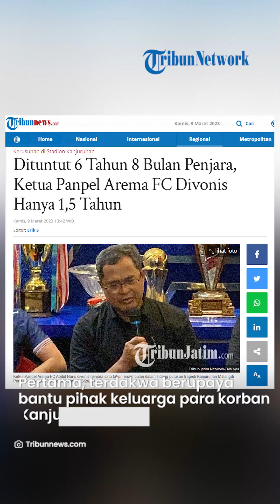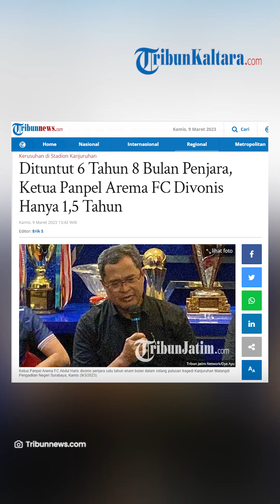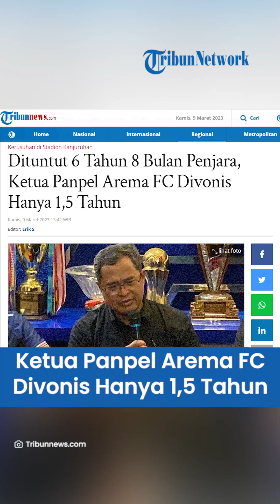Lebih Rendah dari Tuntutan, Ketua Panpel Arema FC Hanya Divonis Penjara 1,5 Tahun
TRIBUN-VIDEO.COM, SURABAYA - Ketua Panpel Arema FC Abdul Haris divonis penjara satu tahun enam bulan dalam sidang putusan tragedi Kanjuruhan Malangdi Pengadilan Negeri Surabaya, Kamis (9/3/2023).

Hukuman tersebut lebih ringan dari tuntutan yang dikenakan padanya pada sidang agenda tuntutan sebelumnya, yakni tuntutan hukuman penjara enam tahun delapan bulan.

Hal yang meringankan terdakwa atas putusan tersebut, disampaikan oleh majelis hakim, didasarkan pada empat pertimbangan.

Pertama, terdakwa sempat berupaya membantu pihak keluarga para korban meninggal ataupun luka dalam tragedi Kanjuruhan.

Kedua, terdakwa sebelumnya tidak pernah dihukum.

Ketiga, sempat berupaya menyurati pihak PT LIB untuk meminta perpindahan jadwal dari pukul 20.00 WIB ke pukul 15.00 WIB atas pertimbangan keamanan.

Keempat, terdakwa terbilang memiliki pengalaman lama mengabdi di bidang sepak bola.

"Silakan terdakwa berdiri. Menyatakan terdakwa Abdul Haris secara terbukti secara sah dan meyakinkan melakukan tindak pidana karena kealpaannya menyebabkan orang lain mati dan menyebabkan orang lain Luka berat serta menyebabkan orang lain terluka sedemikian rupa sehingga mengakibatkan sakit sementara," ujar Ketua Majelis Hakim Abu Achmad Sidqi Amsya.

"Menjatuhkan pidana terhadap terdakwah oleh karena itu dengan pidana penjara selama 1 tahun dan 6 bulan," tegasnya.

Atas putusan vonis tersebut, pihak Jaksa Penuntut Umum (JPU), penasehat hukum terdakwa, dan terdakwa, sempat diberikan kesempatan menyampaikan tanggapannya oleh majelis hakim.

Namun, kesemuanya, memutuskan pikir-pikir terlebih dahulu merespons adanya vonis tersebut.

"Pikir-pikir dahulu Yang Mulia," ujar Abdul Haris.

Sidang agenda pembacaan vonis kemudian dilanjutkan untuk terdakwa Suko Sutrisno selaku security officer.

Namun, majelis hakim memutuskan untuk menskors sementara pelaksanaan sidang menjelang istirahat salat dan makan.

Sebelumnya dalam agenda sidang tuntutan, Jaksa Penuntut Umum (JPU) menuntut Suko Sutrisno dan Abdul Haris dengan hukuman pidana 6 tahun 8 bulan penjara.

Jaksa meyakini kedua terdakwa terbukti melanggar tiga pasal sekaligus, yakni Pasal 359 KUHP, Pasal 360 ayat (1) KUHP dan Pasal 360 ayat (2) KUHP.

Karena kedua terdakwa terbukti secara sah dan meyakinkan, melakukan tindak pidana.

Karena kesalahannya atau kealpaannya mengakibatkan hilangnya nyawa orang lain, serta menyebabkan orang lain menderita luka berat.

Sedangkan, untuk tiga terdakwa lain yaitu Danki 3 Brimob Polda Jatim AKP Hasdarmawan, Kabag Ops Polres Malang Kompol Wahyu Setyo Pranoto, dan Kasat Samapta Polres Malang AKP Bambang Sidik Achmadi, dituntut tiga tahun penjara.

Kemudian, dalam agenda sidang dakwaan, dikutip dari Kompas.com, keduanya didakwa kelalaian yang menyebabkan orang lain meninggal sesuai Pasal 359 dan Pasal 360 KUHP selain Pasal 103 ayat 1 juncto Pasal 52 UU tentang Keolahragaan

Dalam sidang yang dipimpin Ketua Majelis Hakim Abu Achmad Sidqi Amsya, Jaksa Penuntut Umum (JPU) membacakan dakwaan secara bergantian.

Ketua Tim JPU, Rully Mutiara mengatakan, Abdul Haris telah memerintahkan untuk mencetak tiket melebihi kapasitas dari Stadion Kanjuruhan, dalam pertandingan Arema FC melawan Persebaya.

"Dispora Kabupaten Malang memperhitungkan kapasitas Stadion Kanjuruhan Kabupaten Malang adalah 38.054. Namun terdakwa memerintahkan mencetak tiket sebanyak 43.000,” kata Rully, Senin (16/1/2023).

Sehingga pada dakwaan Haris dinilai melanggar Pasal 359 dan Pasal 360 KUHP tentang kesalahan yang menyebabkan kematian dan dakwaan kedua Pasal 103 ayat 1 juncto Pasal 52 UU tentang Keolahragaan.

Lebih lanjut, kata Rully, Abdul Haris pun kemudian menunjuk Suko Sutrisno, untuk bertugas sebagai keselamatan dan keamanan, dalam pertandingan.

Menurut Jaksa, terdakwa Suko tidak menyiapkan rencana darurat untuk menangani insiden besar.

Kericuhan di Stadion Kanjuruhan pecah selepas pertandingan Arema FC melawan Persebaya Surabaya, Sabtu (1/10/2022).

Sebanyak 135 orang tewas dalam kericuhan tersebut.

“Terdakwa (Suko Strisno), menyerahkan kunci pintu kecil Stadion Kanjuruhan ke petugas yang berjaga di pintu masing-masing. Sementara untuk pintu besar tidak dibagikan kuncinya karena tidak ada,” jelasnya.

Kemudian, dalam sidang eksepsi, Abdul Haris dan Suko Sutrisno tidak mengajukan keberatan atau eksepsi atas dakwan Jaksa Penuntut Umum (JPU) yang dibacakan pada sidang perdana, Senin (16/1/2023) di Pengadilan Negeri Surabaya.

"Kami tidak mengajukan nota keberatan atau eksepsi,” kata kuasa hukum kedua terdakwa, Sumardhan, usai sidang pembacaan dakwaan.

Penulis: Luhur Pambudi

Artikel ini telah tayang di Tribunnews.com dengan judul Dituntut 6 Tahun 8 Bulan Penjara, Ketua Panpel Arema FC Divonis Hanya 1,5 Tahun,